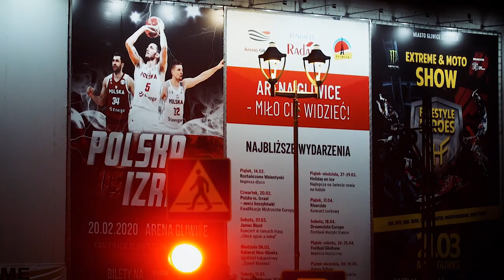Ostrów Wielkopolski dopingował reprezentację Polski. Świetny wyjazd do Gliwic.